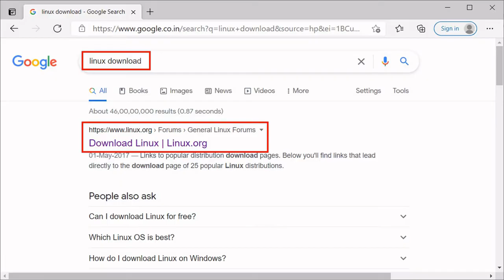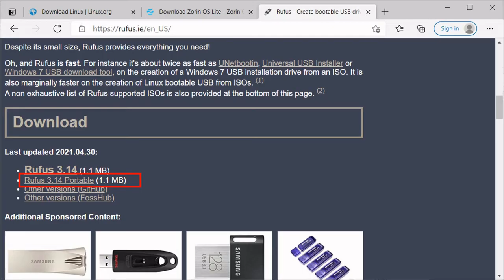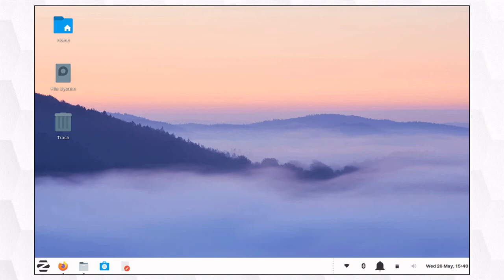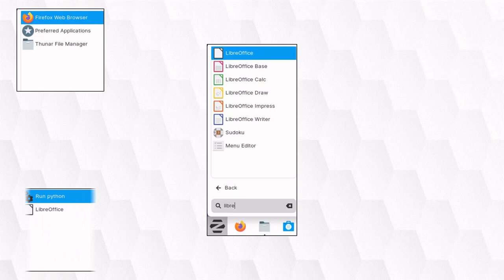How to give new life to your 10+ Year old Laptop? | Linux Zorin | LibreOffice | Simple Kettle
Linux Zorin Installation | Windows Similar Interface | LibreOffice (alternate to MS Office) | etc…

How to make your old laptop working?
Install Linux Zorin
Convert an old Laptop
Transform an old Laptop

My old laptop was
2 GB RAM
80 GB Hard Drive
Intel Pentium Processor
32 bit Architecture

Linux Zorin Minimum Requirement
Intel or AMD Processor
512 MB RAM
8 GB Storage